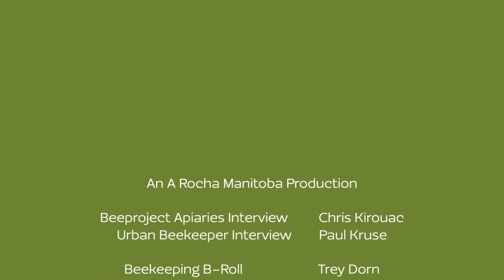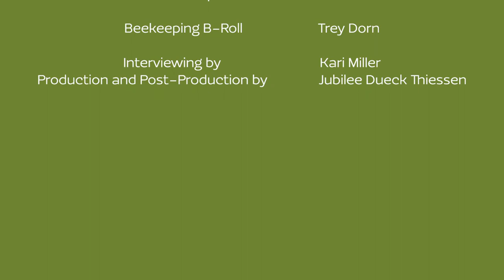Urban Beekeeping in Winnipeg, MB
In an effort to know and love their place more, A Rocha Manitoba summer student workers Kari and Jubilee became more familiar with Winnipeg's urban beekeeping scene. See what they learned from their interviews with local beekeepers Paul Kruse, and Chris Kirouac of Beeproject Apiaries